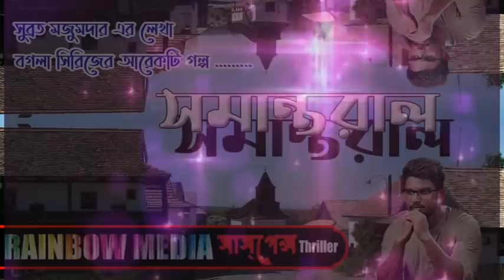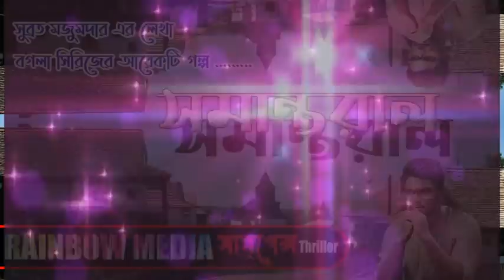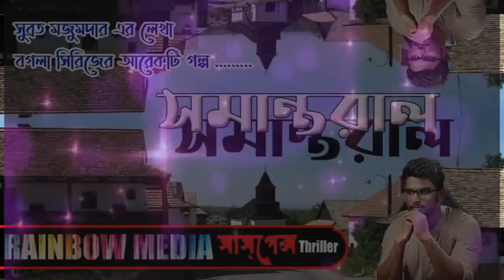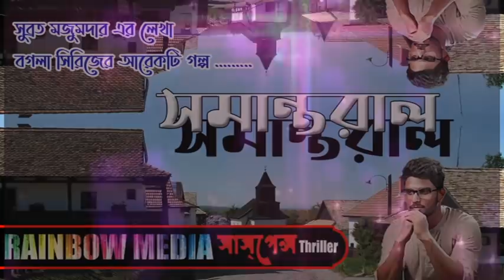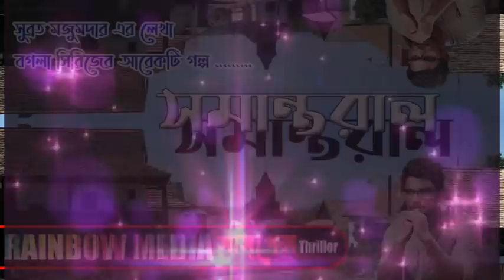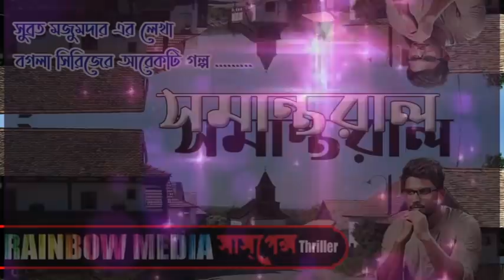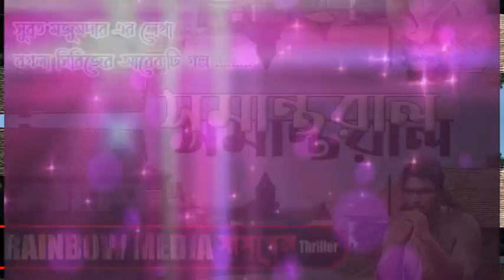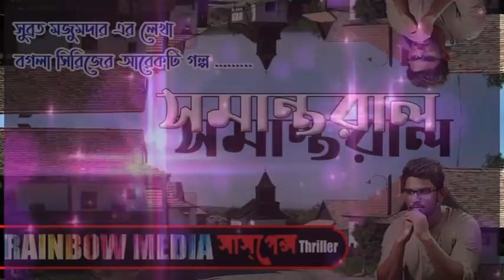SOMANTORAL (সমান্তরাল) | by Subrata Majumdar [বগলা তান্ত্রিকের গল্প] Rainbow Media Suspense Thriller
AMADER WHATSAPP NUMBER - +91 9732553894

Rainbow Media Suspense Story somosto audio storys ekhon theke Rainbow Media Suspense Thriller e sunte paoa jabe.